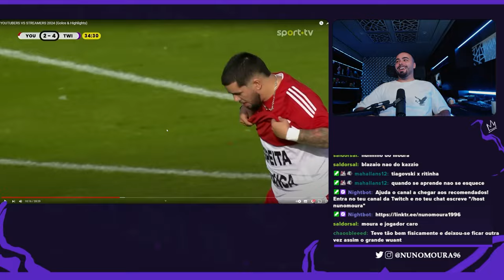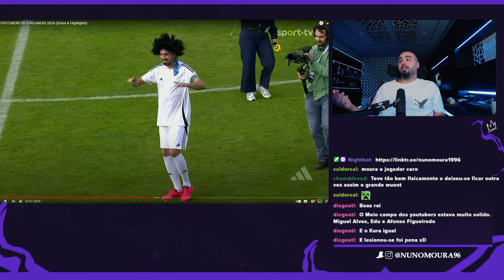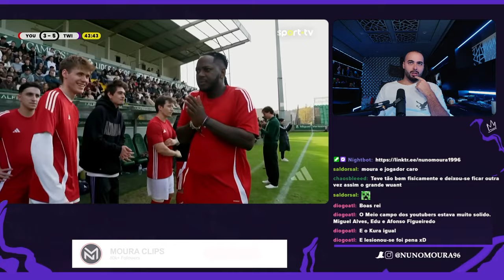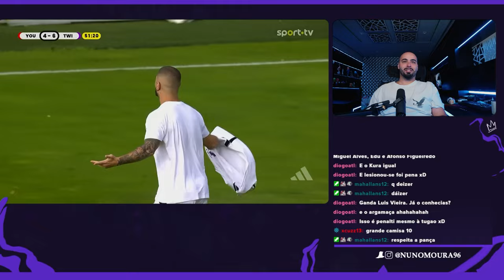NUNO MOURA REAGE AOS YOUTUBERS VS STREAMERS 2024 (GOLOS & HIGHLIGHTS)